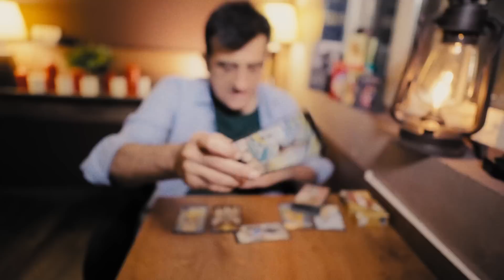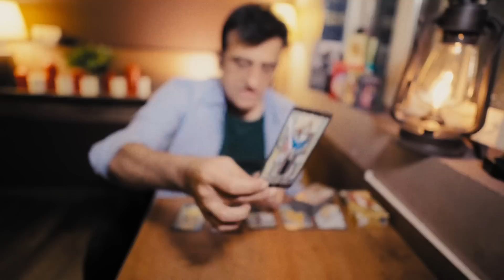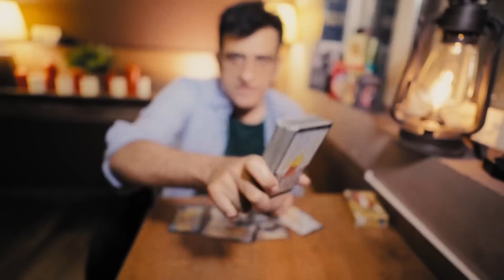GEMINI (15 - 31 AUGUST 2023) WHAT WILL HAPPEN (Tarot card reading)